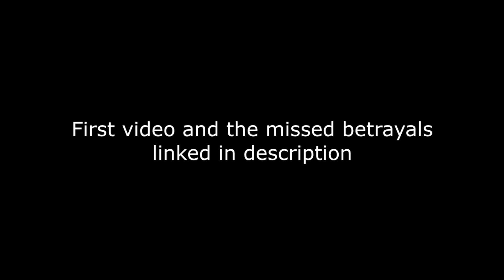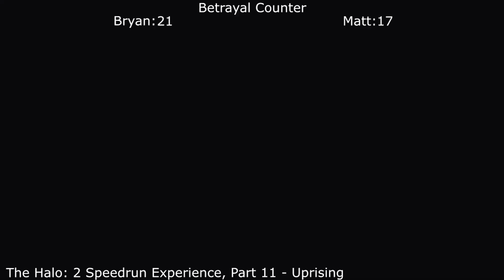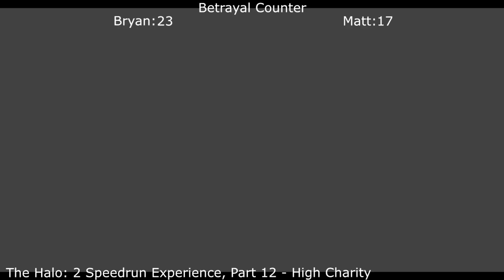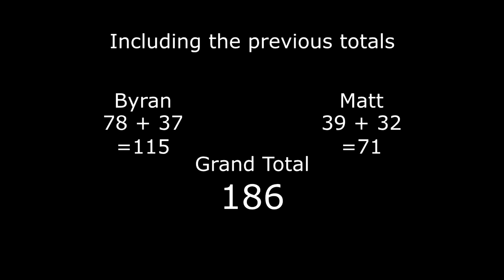Detroit Oddball Betrayal Compilation 2